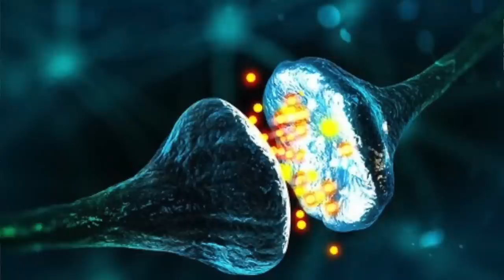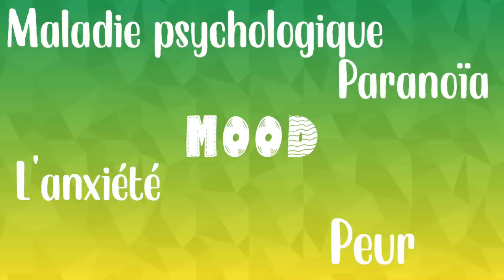La face cachée du CANNABIS 🌿 🍃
Aujourd'hui, on se retrouve pour le deuxieme épisode sur les addictions et on s'attaque à quelqu'un qui est très mal vu socialement, le cannabis.
Pourquoi on a faim ? Pourquoi on est si bien et si mal à la fois ?

Si tu veux soutenir mon travail, tu peux le faire gratuitement en mettant un petit commentaire, en t'abonnant et en commentant tout ça.

- Effets neurophysiologiques et cognitifs de la marijuana fumée chez les utilisateurs fréquents

Sinon je suis Léa, je suis en M2 et bébé chercheuse en socio du travail et du numérique. J'analyse les influenceuses lifestyles si jamais ça t'intéresse